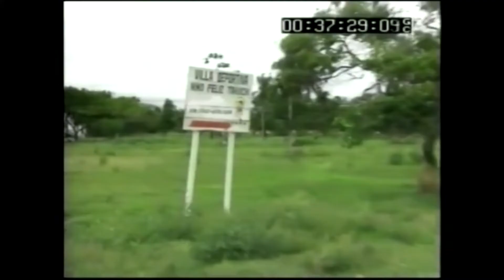MISA EN HONOR POR LOS 20 AÑOS DE LA PARTIDA DEL ING. ROLANDO AGUILERA PAREJA